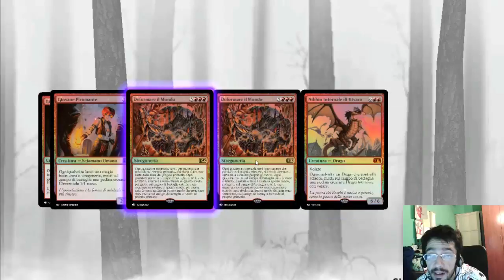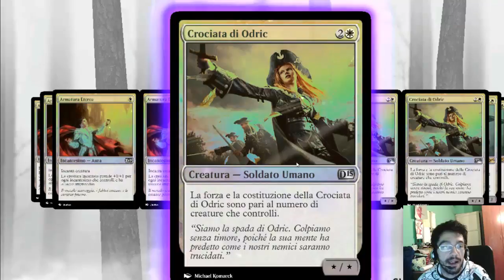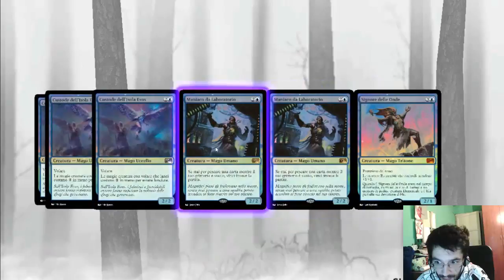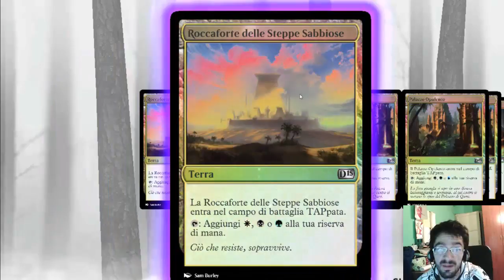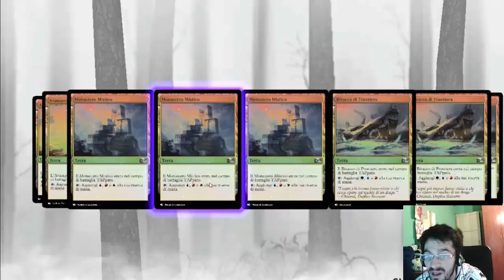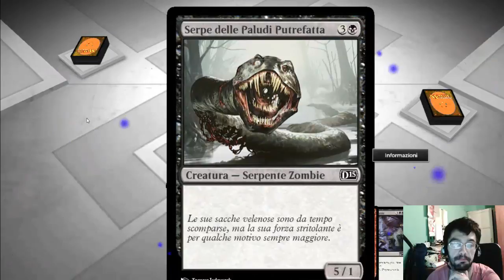MAGIC THE GATHERING GAME PLAY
La 5 puntata della serie e finalmente iniziamo la campagna!